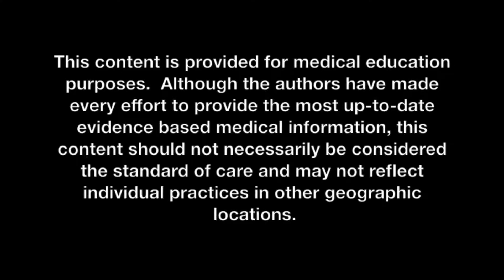Emergency Services Academy EMS MDI Use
This video is intended for use with the Emergency Services Academy EMS Programs